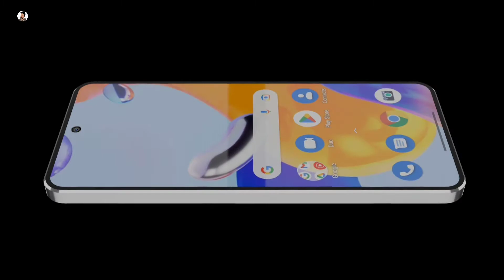Vivo V27 Pro - 5G,Snapdragon 870,200MP Camera,12GB RAM/Vivo V27 Pro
Vivo V27 Pro Rumours

00:00 Introduction
0:30 Camera
0:56 Display
1:09 Battery
1:26 Performance
2:00 Fingerprint
2:18 Summary

Tech Hunger Bring You The Latest Tech Information , Concept Phone, Gadgets News & Rumours of Smartphone.